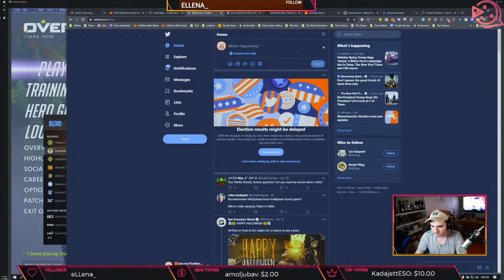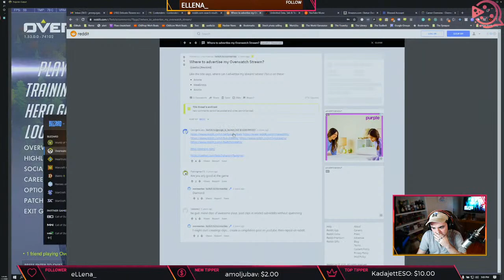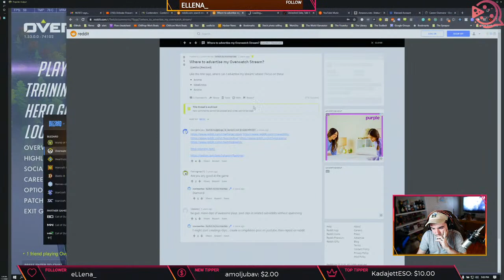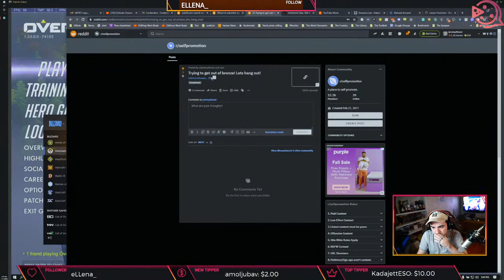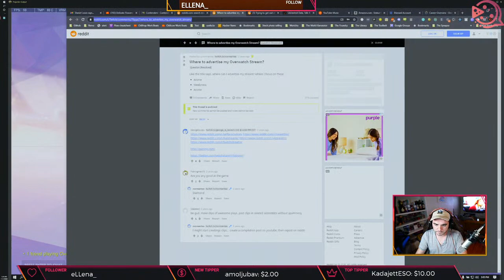Lets get out of Bronze!!!!